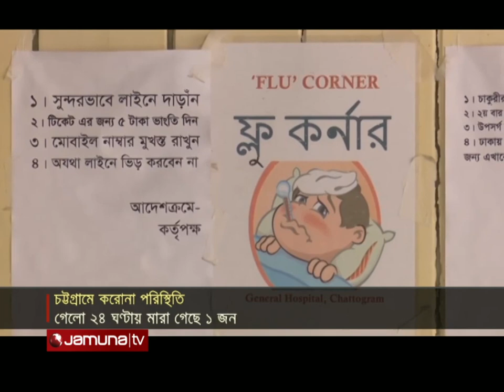আজকের চট্টগ্রাম | Ajker Ctg | 5.30 pm | 16 July 2022